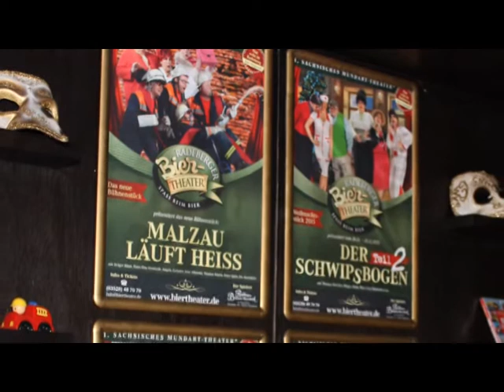500.000 Besucher erwartet - ELSTERWELLE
Das Radeberger Biertheater erwartet im kommenden Jahr den 500-tausendsten Besucher. Das konnte Geschäftsführer Jens Richter am Donnerstag während einer Pressekonferenz vermelden. Zudem blickt das Volkstheater schon jetzt auf eine erfolgreiche Spielzeit 2016/2017 zurück. Mit mehr als fünfundvierzig Besuchern, das heißt mit einer Auslastung von 98%, sind die Veranstaltungen zumeist ausgebucht. Dass das so bleiben wird, sind sich die Beteiligten sicher. So stehen für die kommende Saison drei Premieren ins Haus. Mit „Malzau braut sich“, „aber bitte mit Sahne“ und „gute Ex – schlechte Ex“ können sich die Besucher wiederum auf zumeist deftig komödiantische Stücke freuen. Gerade Letztgenanntes ist so richtig aus dem Leben gegriffen, verrät Autor Holger Blum augenzwinkernd und fügt noch das Prädikat „pädagogisch wertvoll“ hinzu. Neben dem bekannten Team um Peter Plache, Holger Blum und RSA.Moderator Thomas Böttcher wird nunmehr auch „Gute Zeiten – Schlechte Zeiten“- Darstellerin Suzanne Kockat regelmäßig auf der Biertheaterbühne stehen, war vom künstlerischen Leiter Peter Siebecke zu erfahren. Der Kartenvorverkauf für die Spielzeit 2017/2018 startet übrigens am 15. Mai an der Theaterkasse in Radeberg und ab 1. Juni online. (hps)